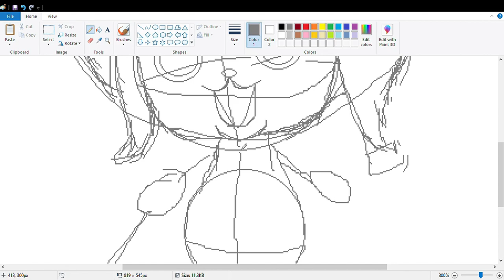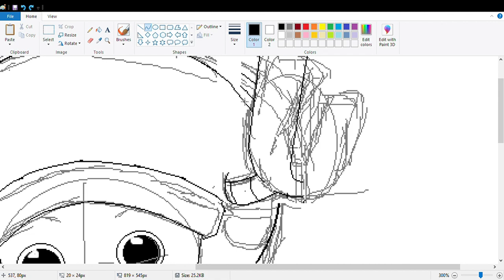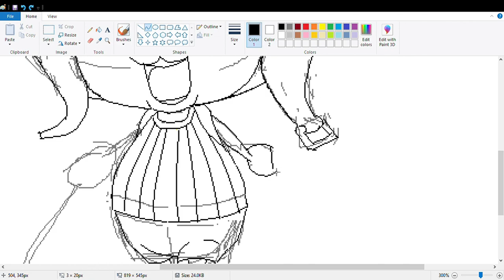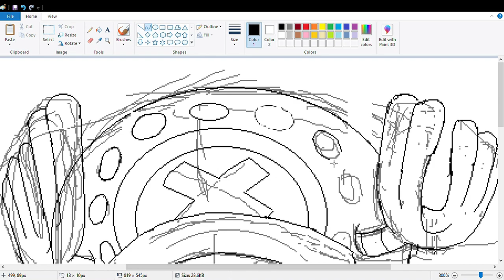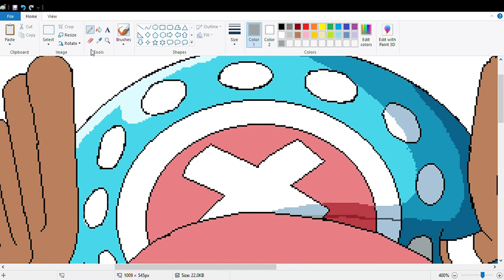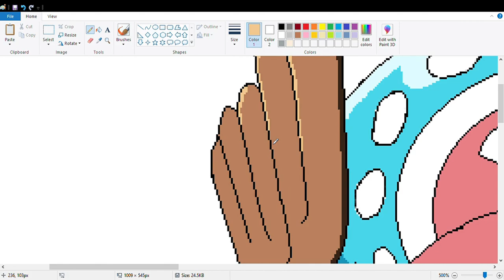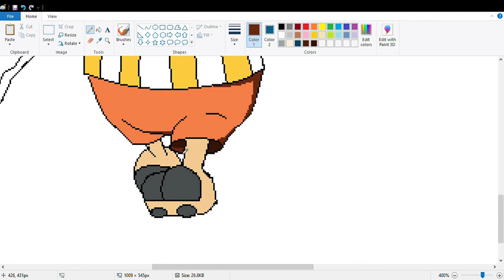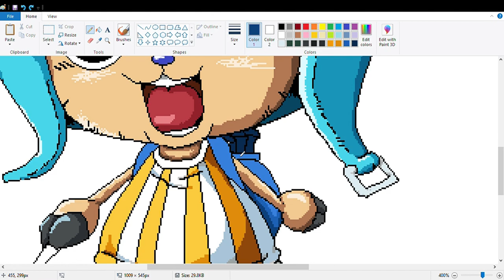MS Paint TimeLapse - Chopper of One Piece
Tools: MS Paint and Mouse.